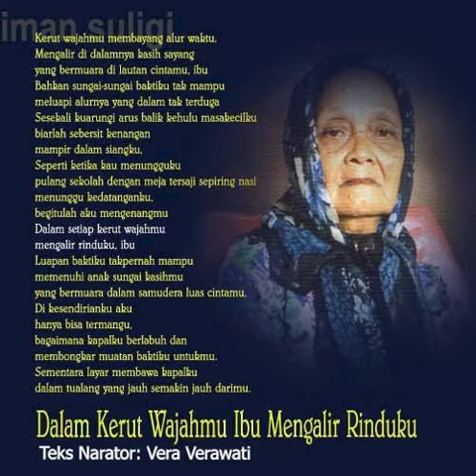ibu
Baktiku Untukmu Ibu